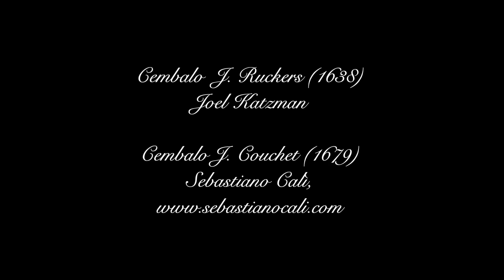J.S. Bach, Dreistimmige Inventionen (BWV 787 - 801) - Chiara Massini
Chiara Massini plays Bach's Dreistimmige Inventionen (BWV 787-801) on the harpsichord.
The instruments are  made by Joel Katzman and Sebastiano Calì.